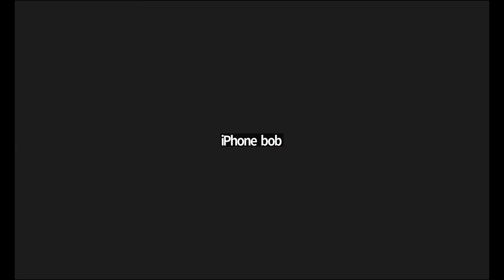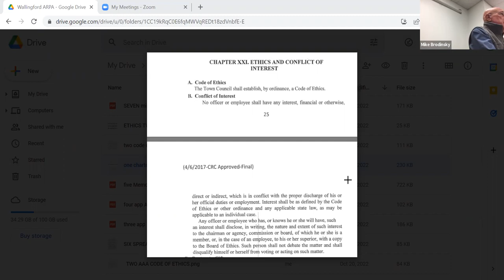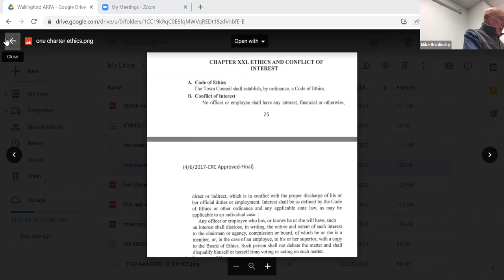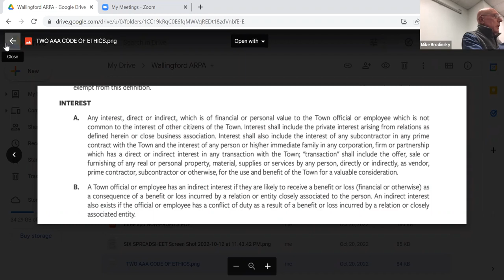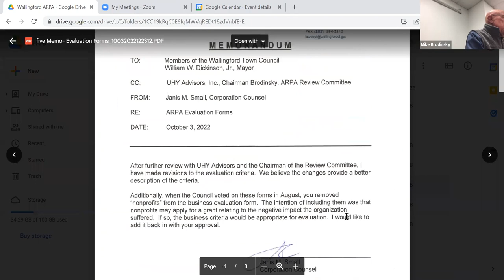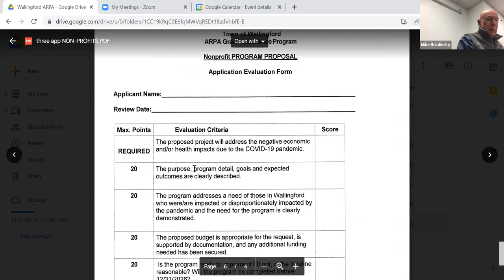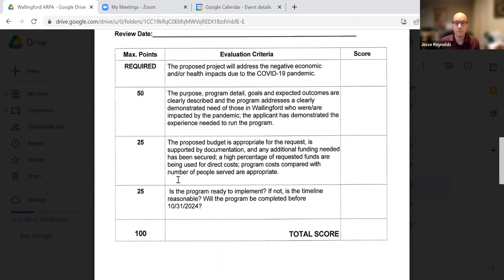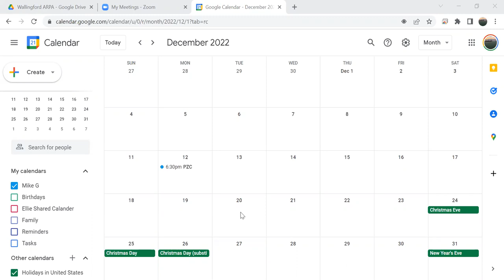ARPA Applications Review Committee - Friday, October 21, 2022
ARPA Committee Meeting 10-21-22